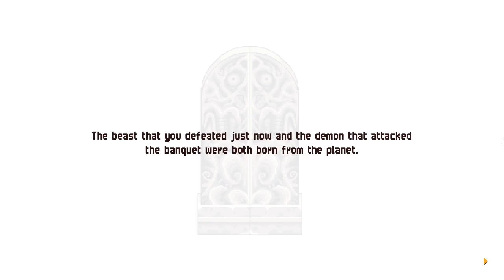Chained Echoes walkthrough | Forgotten Boar,Robb,Kylian e Victor - Gameplay PT-BR #09